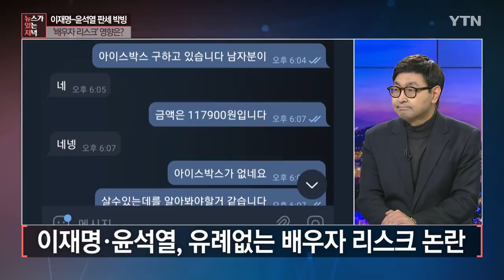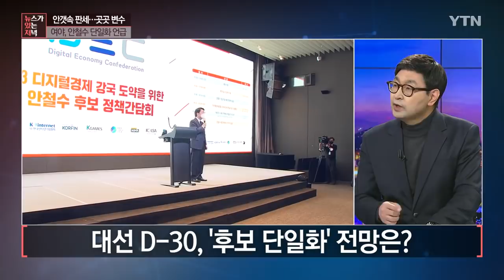[뉴있저] 이재명·윤석열 지지율 초박빙...2차 토론 전망은? / YTN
■ 출연 : 최영일 / 시사평론가

[앵커]
20대 대통령 선거가 30일 앞으로 다가왔습니다. 그 어느 때보다도 초박빙 판세가 이어지고 있습니다. 토론회가 있고 배우자 리스크도 남아 있고 단일화 등 여러 가지 변수가 섞여 있어서 예측 불허인 상황입니다. 정국 상황을 최영일 평론가와 짚어보도록 하겠습니다. 어서 오십시오.

[최영일]
안녕하세요.

[앵커]
두 후보의 주말 행보가 화제였습니다. 이재명 후보는 노무현 전 대통령 묘역을 찾아서 눈물도 흘렸고 그런가 하면 윤석열 후보는 제주에 이어서 광주를 들렀습니다. 두 후보의 행보 어떻게 평가하십니까?

[최영일]
명절에는 주로 고향 방문의 효과 이런 것들을 노렸다면 이제는 30일 남은 상황에서는 외연 확장입니다. 외연 확장이라 함은 상대가 유리한 지역을 내가 조금이라도 뺏어와야 되겠다. 그러다 보니까 특이하게도 이번 주말에는 두 여야 후보 모두 다 우리가 흔히 진보진영, 보수진영 이렇게 부름에도 불구하고 노무현 전 대통령을 소환했어요. 그래서 봉하마을에 간 이재명 후보야 당연히 아마 내가 제2의 노무현이 되겠다, 이런 심기로 눈물을 떨군 것 같고요.

반면에 노무현 대통령을 회고한 윤석열 후보도 마찬가지 행보였는데 제주 4.3 같은 경우에는 주로 진보정부에서 끊임없이 이 문제를 역사적 진실을 규명해야 하고 거기에 대한 국가적 보상이 이뤄져야 한다. 이런 취지였는데 윤석열 후보가 또 그 아젠다를 같이 동참하는 모습을 보이고 호남 광주 쪽은 지속적으로 이준석 대표가 또 찾고 있는 지역이기도 해요. 이번에 후보가 직접 갔는데 그만큼 적진, 상대의 텃밭을 교란시키면서 우리가 표를 더 모아와야겠다는 아주 치열한 접전으로 보여집니다.

[앵커]
외연의 확장. 그런데 무엇보다도 이제 1차 토론 끝나고 2차 토론에 대해서 상당히 관심이 높습니다. 내일로 예정돼 있던 토론이 무산됐습니다. 공방이 벌어지고 있는데 아까 윤보리 앵커가 간단하게 소개를 했습니다마는 조금 더 한번 자세히 들어보죠.

[앵커]
국민의힘은 왜 토론 날짜를 미뤄야 했을까요?

[최영일]
그러니까 이게 빌미를 주는 거죠. 지금 한 세 가지 정도의 요인을 복합적으로 미루자는 근거로 이야기했는데 첫 번째는 건강 문제는 우리 후보가 건강이 안 좋아서 토론 날짜를 좀 미룹시다. 이건 굉장히 리스크가 큰 얘기예요. 오히려 상대가 건강 이상한 거 아니냐 해도 우리 후보는 든든하다. 보통 이렇게 나와야 되는 거거든요. 그러니까 지금 저건 성일종 의원 얘기가 맞을 가능성이 있습니다. 사실 컨디션 관리상 너무 빡빡한 일정이니까 시간조정을 미룹시다. 이런 정도 얘기는 양해가 될 텐데 건강으로 표현이 된 것이 만약에 국민의힘 쪽 관계자 입에서 나온 거라면 이건 굉장히 실언이 될 수밖에 없는 상황이고요.

그런데 건강이든 컨디션이든 이 문제를 제기했는데 무산된 바로 그날, 지난 주말입니다. 제주도에서 폭탄주를 마신 건 팩트인 것 같아요. 처음에 오늘 아침 라디오에서 우상호 의원이 이 문제를 제기했고 윤호중 의원이 이 문제를 또다시 재론했고 그리고 기자들은 그때 폭탄주 서너 잔 정도를 마신 건 맞는 것 같다. 그러다 보니까 이건 좀 구색이 맞지 않는 변명처럼 돼버린 감이 있고 두 번째가 더 심각합니다.

이게 기자협회하고 그리고 JTBC가 방송을 하는 것으로 약속이 잡혔는데 이게 조금 늦게 종편 4사가 제비뽑기를 하든가 또 다른 것은 종편 4사... (중략)